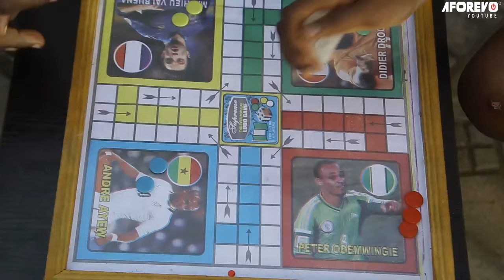The Little Prayerful Girl That Challenged The Demonic Woman She Met On Her Way - Nigerian Movies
Cindy and Christabel where left in the mercy of their house help as their mother is a working class, she turned them into a slave and they are scared to tell their mum because they don’t know what the next maid will turn them into, who will come to their rescue?

First-ClassTV#nigerianmovies#CANADA#JAMAICA#USA#UK#TRINIDADANDTOBAGO#africannigerianlatestmovies#ruthkadiri247#Truelifestory